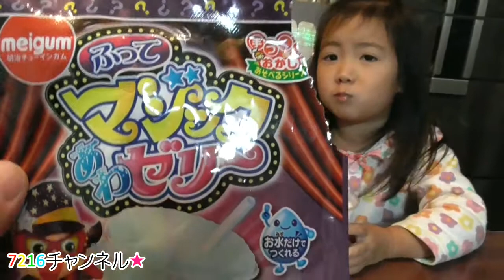お水で色が変わる！？マジックあわゼリーを姉妹で楽しく作って食べてみたよ！！【7216クッキング】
マジックのタネにお水を入れて魔法の粉を混ぜるとあら不思議！ゼリーになっちゃった！！またまた粉をいれると？？
姉妹でマジックあわゼリーに挑戦してみました☆

アンパンマンこどもミュージアム神戸に行きました。

神戸アンパンマンこどもミュージアム内
無料でアンパンマンのお面作りの体験/みみせんせいのがっこうはこちら

神戸アンパンマンこどもミュージアム内2Fの様子パート1
おでむかえ広場/みんなのまち/パンこうじょうのおか/ばいきんまん号/わんぱくランドはこちら

神戸アンパンマンこどもミュージアム内2Fの様子パート2
アンパンマンごう/たんけんランド/ボールパーク/虹のすべりだいはこちら

キラキラ☆プリキュアアラモードショー
ノーカット/キュアパルフェ初登場！ビブリーの薬でキュアマカロンが猫になる！！

☆おでかけ動画☆

びわ湖バレイスキー場/グリーンシーズン/絶景ブランコ、ボールや投げ縄、遊具で遊ぶ！！

びわ湖バレイスキー場/グリーンシーズン/ストライダーや無料遊具で遊ぶ！！

伊丹スカイパークで遊んだ様子はこちら

エキスポシティ EXPOCITY

イオンモール京都のトイザらス・ベビーザらス前の噴水で水遊びはこちら

玉川さくら公園（京都府綴喜郡井手町）のカラフル遊具で遊んだ様子はこちら

滋賀県ぞうさんプール（無料）で水遊びした様子はこちら

滋賀県 南郷水産センターパート①

滋賀県 南郷水産センターパート②

滋賀県 南郷水産センターパート③

京都/太陽が丘（京都府立山城総合運動公園）